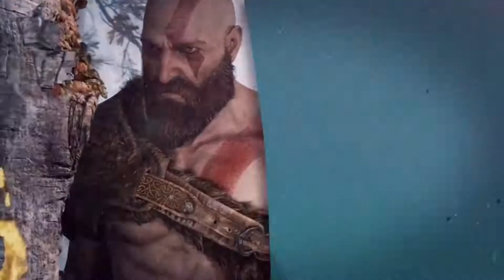Red Dead Redemption II - Parte 3: La Música Épica De Vaqueros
Somos tres amigos que juegan video juegos, a veces con invitados especiales, mientras nos frustramos, nos reímos e intentamos divertirlos.

Xenomenoide
Seal: vinsel_castro
David: dc.alley
Mario: mariiokennedy

Xenomenoide